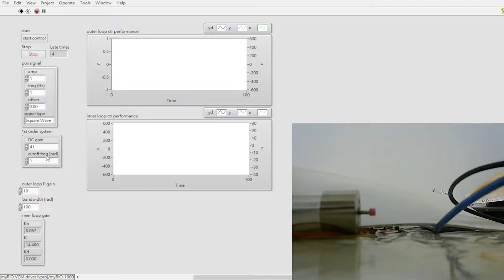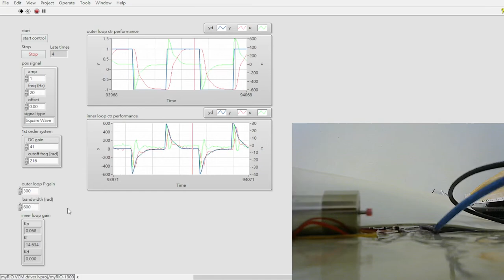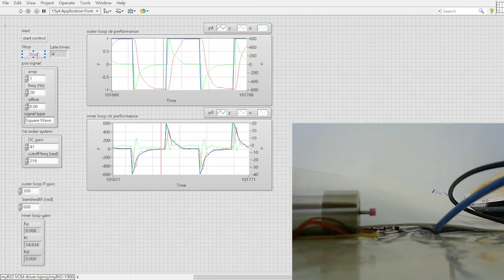Voice Coil Motor position control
This is a demo vedio for tuning controller parameter.

00:00 key in system parameter
00:17 start tuning controller